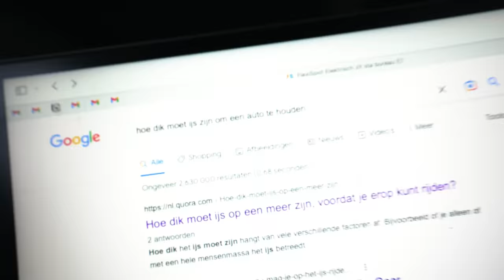MET DE AUTO DOOR HET IJS GEZAKT... #880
Vandaag gezellig met Chahid het ijs op met de auto, ging alleen wat minder goed dan verwacht... De auto zakte door het ijs!

Gear:
- Sony
a7sIII
12-24 f/2.8
16-35 f/2.8
24-70 f/2.8
ZV-e10
Gopro 360